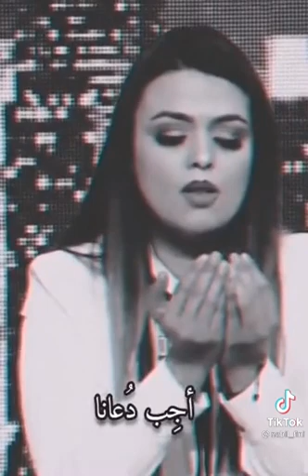ارسلتها لي اختي في الله و حبيبتي و اتقاسمها معكم.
اجمل دعاء .